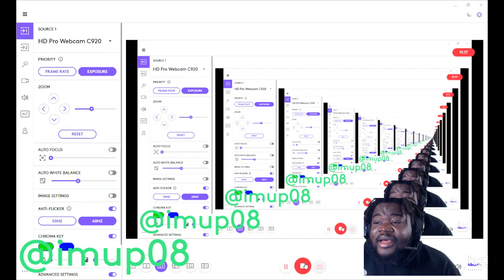Adam22 Employed Say He Have Big Peins For White Dude 🤬